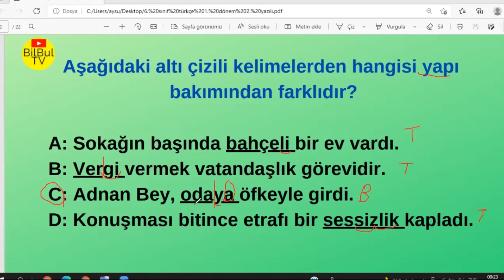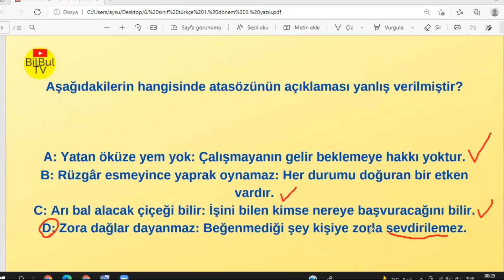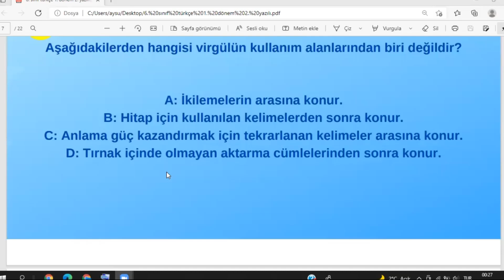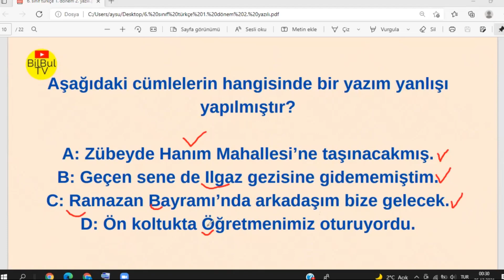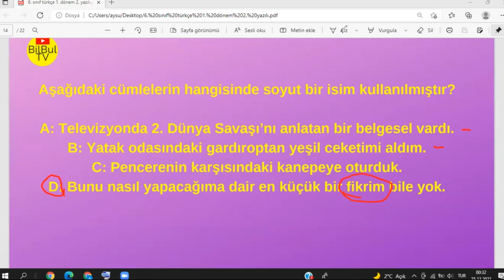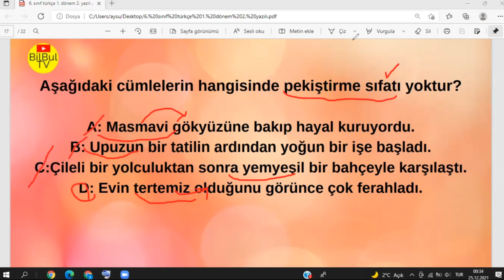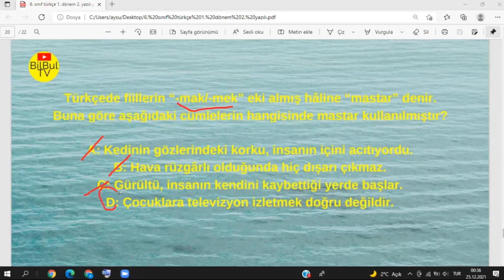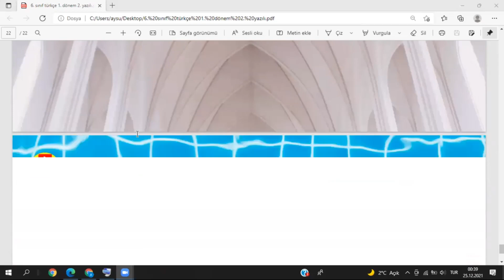6 Sınıf Türkçe 1 Dönem 2 Yazılı Örnek Sorular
6. sınıf  Türkçe  yazılı soruları 1. dönem  2. yazılı  test ve değerlendirme (online test) özet
online test linki açıklama bölümünde.